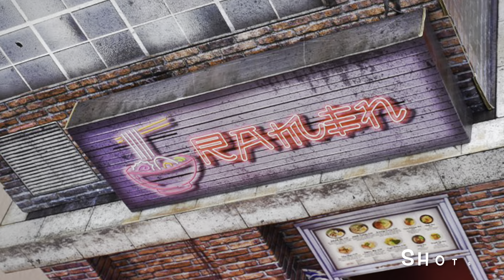Extreme-Sets Building 9.0 Ramen Pop-Up Diorama 1/12 Scale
PRODUCT DESCRIPTION

Construction is now complete on the newest Multiverse structure, as the Building 9.0 Ramen Pop-Up Diorama is now pieced together for new adventures in toy photography. This colossal establishment is the only hangout needed for your action figure photography to chow down on while on the go through the city. The overhanging roof tops provide new levels of action across multiple levels of the building. Every visit at The Ramen leaves your collectible with a smile as they interact with the new order window for fresh creative photo shots that bring your figures to life. Each panel of The Ramen exhibits a multitude of designs scattered around the building, making for exciting adventures seen from any angle. This large Pop Up will undoubtedly elevate rooftop action figure clashes to a whole new level. The ground floor and order window provide a breathtaking backdrop full of activity and excitement for any toy photographer. Just don't forget to tip at the order window!

PRODUCT FEATURES

Level one can be separated from level two (that would give you 2 buildings)
Impressive 3D front including columns to add dimension
Impressive 28 inches tall building
Create the ultimate environment for your action figures
Connect multiple Building Pop-Ups for an even bigger setup
Includes an easy to assemble 3D staircase
Opening doors

Three (3) 2.5” wide x 14” tall (front columns)
Two (2) (front walls) (including opening for order window)
Two (2) 16" wide x 14" tall panels (top sides)
Two (2) 20" wide x 14" tall panels (top front &amp; back)
One (1) 18.5" wide x 14" tall panels (bottom back)
Two (2) rooftops (Right out of box easy assembly)
One (1) 3D interior staircase

SCALE

1:12 - This product is to scale to all 6"-7” action figures.